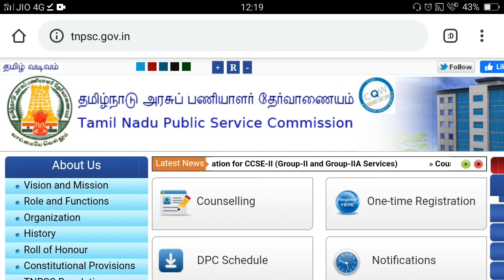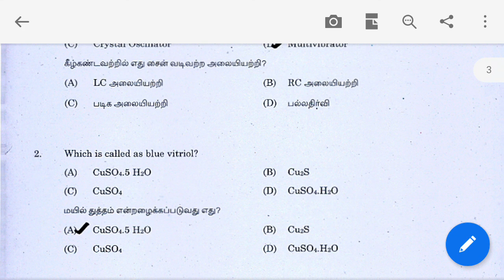Live test 24 details